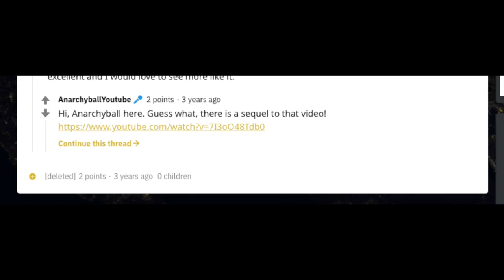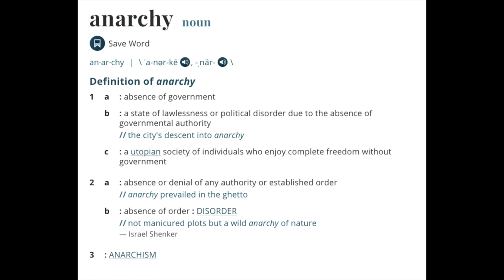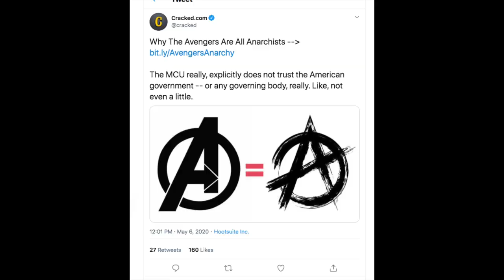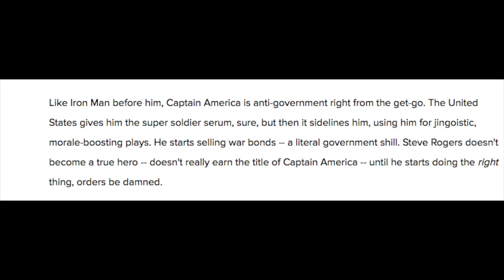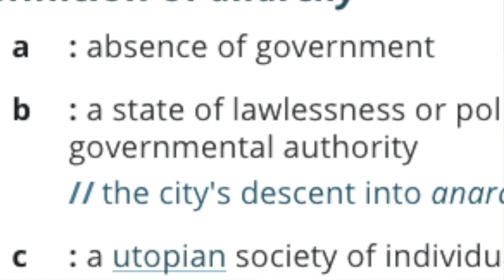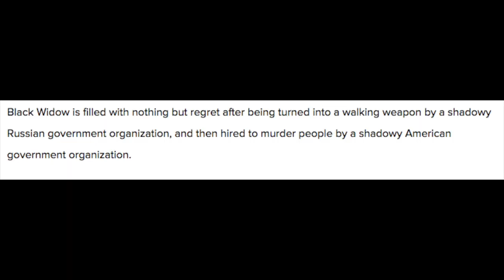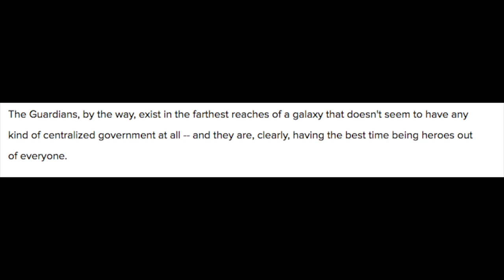The Avengers Aren't Anarchists